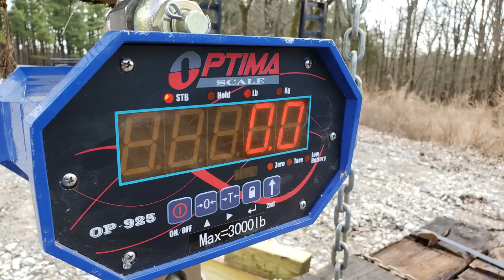Kioti RX7320 Lifting 2460 lbs & Illinois Tractor VLOG!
06-24-20, coming at you from our Southern Illinois farm. If you like tractors at all, than you should enjoy this one! Been working on breaking in the new Kioti RX7320 utility tractor and today my friend Curtis Rogers was over helping me do some drone videos of the RX7320 doing more bush hogging with the 12 foot batwing mower. So, while he was here we put a ton and a quarter (2460 lbs to be exact) under the quick attach tractor forks to see how the new Kioti Did! Pffffttt. LOL. But we sure had fun and got some cool and fun video clips and angles! Also Curtis takes out the new Kioti tractor for his first ride, and even though I encouraged him to try out the power shuttle trans and shift on the fly electronic clutch, he said it just didn't feel right to be changing directions like that without clutching! Now, keep in mind that he has been using and older model, standard clutch tractor for many years, so I can see how it would really seem pretty foreign. After the test drive and lift we'll just do some tractor vlogging since it was a nice day to be out for awhile. Thanks for joining us today, we appreciate you being on board here at Kapper Outdoors! If you enjoy our content please Like, share and consider subscribing to follow not only all of our future Kioti RX7320 adventures, but also all of our Illinois and Kentucky land management projects, bush hogging, food plots, duck ponds, fixing pond dam leaks, Bobcat mini excavator projects, Bobcat T650 skid steer projects, DIY landscaping, DIY rustic red cedar projects, DIY rustic barn wood projects, our Kentucky farmhouse rehab project, some hunting, fishing, exploring, and much more country living adventure. Kapper Outdoors, living the dream, one acre at a time.